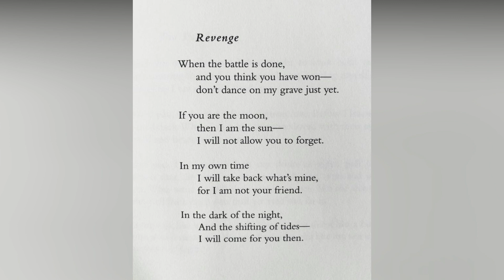5 Most Brutal Acts of Revenge in History.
These are some of the most Brutal acts of revenge to ever be recorded in History.